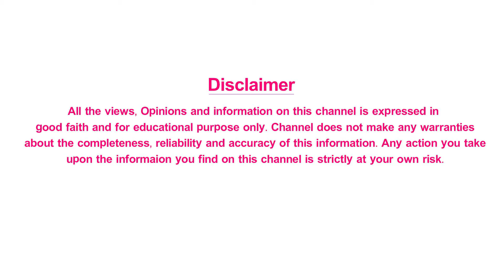Dr. M Nageswara Rao Receiving Dr. APJ Abdul Kalam Health & Medical Excellence Award | Shri Tv Health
Dr. M Nageswara Rao Receiving Dr. APJ Abdul Kalam Health And Medical Excellence Award | Shri Tv Health